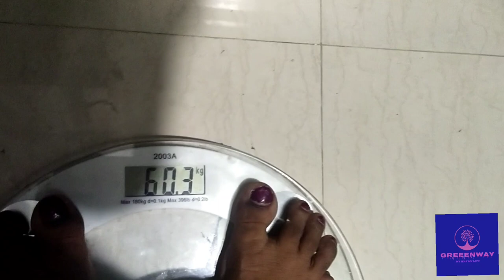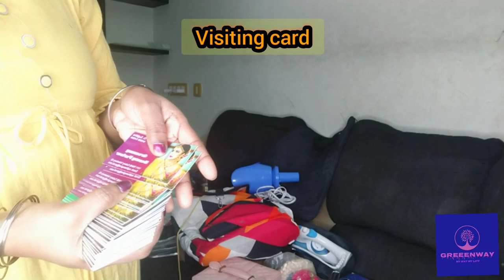Useful vlog💞/pre Bridal work preparation👰/Cooking🍲/shooting🤳/went to church⛪️/christmas mood start🤓🤩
Make me as your friend here👇
Greeenwaysuji

I hope you all liked this vlog

Thank u for your unconditional love💝💝💝💝